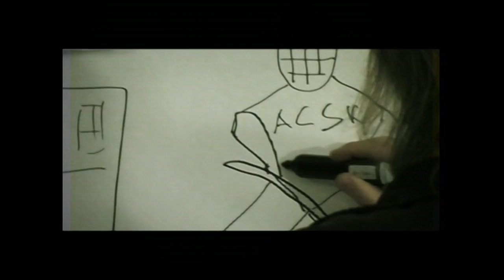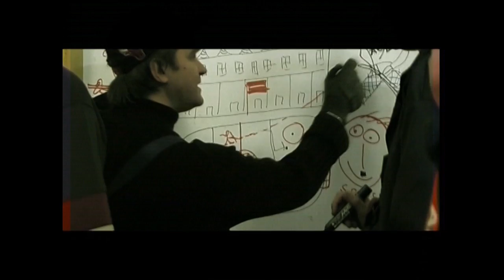bet bet - "Par trotuāru, halli un tiltu" (Official video) 2006.gads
Ironiska dziesma par tā laika aktualitātēm- mūžam nenotīrīto sniegu, Arēna Rīga būvniecības izmaksām un jauno Dienvidu tiltu, kas izrādījās viens no dārgākajiem pasaulē...
Video: Ilze un Jānis Kalves (Basic Instinct productions)